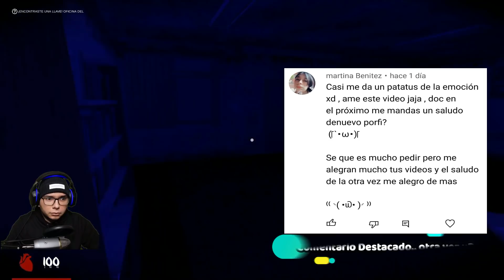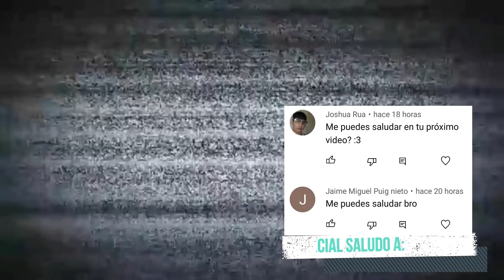Solo el 3.9% de los JUGADORES tiene este LOGRO 😨/ Saiko No Sutoka / Modo YANGIRE v 2.1.2 ( steam )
Reto realizado en el canal Gamers Nation donde le robaremos la llave a Saiko intercambiándola por otra para que no realice un instakill 😁😁.

NUEVA ACTUALIZACION 2.1.2 DE ESTE GRANDIOSO JUEGO donde nos encontraremos un juego con algunos BUGS y donde veremos nuevas areas que seran agregadas al juego en las que se incorporan de nuevo los baños y un techo  jeje tambien mostrare la manera de como robarle la llave a saiko sin que nos haga un instakill..  y obtendremos el final bueno en el modo Yangire.

Saiko No Sutoka es un juego de supervivencia de terror en el que tú, como protagonista, debes escapar y evitar a la loca yandere que te quiere muerto.

El Antagonista, Saiko Chan es un asesino en serie psicópata. Ella es un tipo Yandere muy singular. Le encanta jugar contigo antes de tener la oportunidad de matarte.